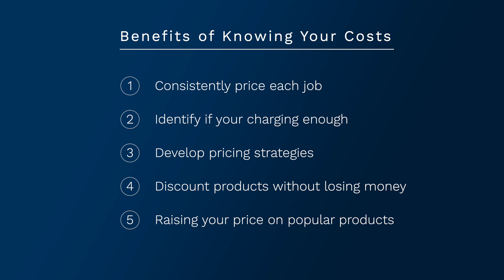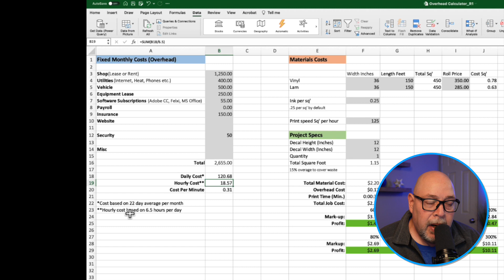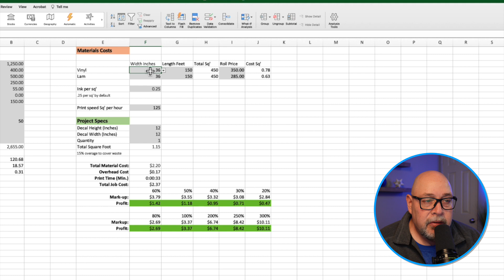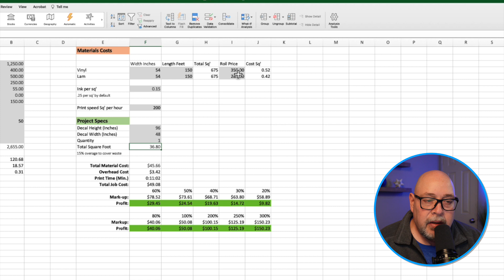Unlock Money-Saving Tips to Make Every Graphics & Sticker Printing Job generate BIG Profits!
In this video we show you how to price your jobs consistently, know your costs and make more money with a simple spreadsheet I created. Calculate any shops overhead when it comes to stickers and graphics of any size and quantity to know what your true costs and profits are!

This spreadsheet works for all printers including Mimaki, Roland, Mutoh, HP Latex, Epson S Series and more.